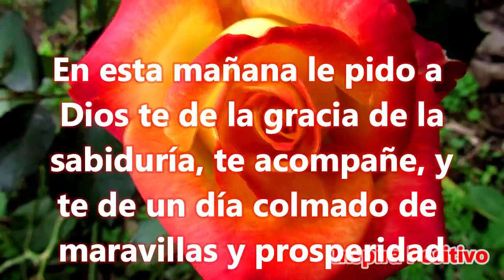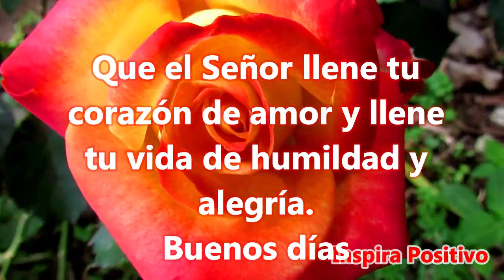☕Primer Saludito de Buenos Dias - Abrelo Este video cambiara tu Vida Mensaje hermoso para ti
Buenos Días
Qué la luz hermosa que te llega desde el cielo te ilumine